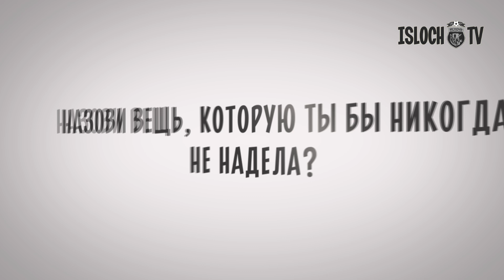Блиц-интервью №9 | Анастасия Новикова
Задали вопросы защитнику ЖФК «Ислочь-РГУОР» Анастасии Новиковой в формате блиц-интервью. Нестандартные и очень веселые ответы Насти точно заставят вас улыбнуться! :)